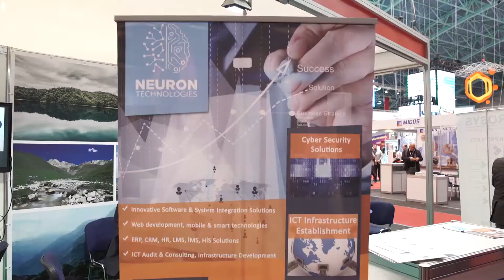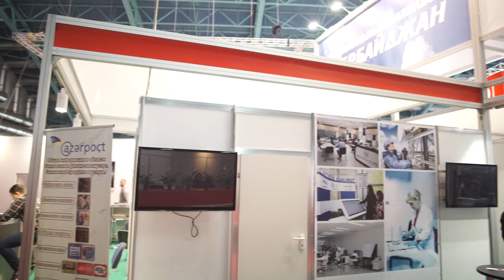"Тибо-2017"" Стенд компаний из Азербайджанской Республики